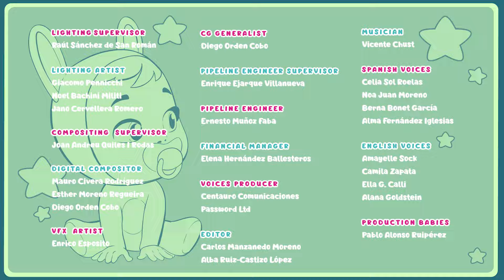🛠🤔 WANDY KLARAR ALLT 🤔 🛠 CRY BABIES 🌈 MAGIC TEARS 💧 VIDEOS FÖR BARN PÅ SVENSKA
🛠 Ett sådant kaos! Cry Babies Magic Tears har så mycket som måste lagas: Fancys bil, Ladys halsband... Wandy vill gärna hjälpa till men... inget går som det ska! Kommer de att kunna få ordning på röran? Få reda på det i det nya avsnittet i andra säsongen av Cry Babies Magic Tears. 🛠